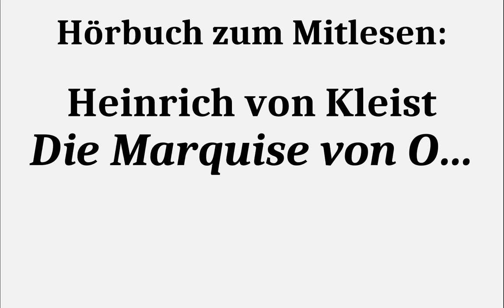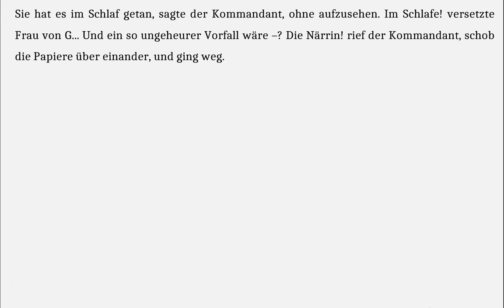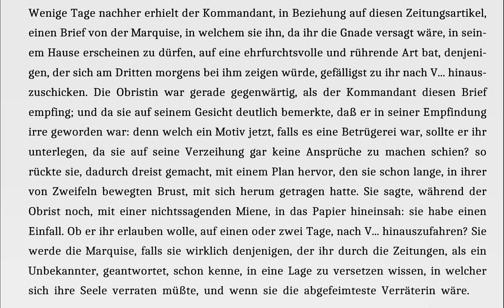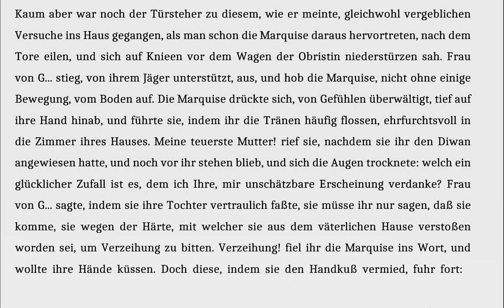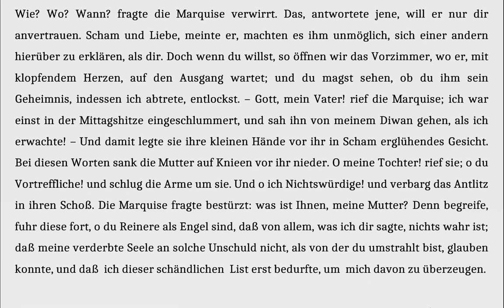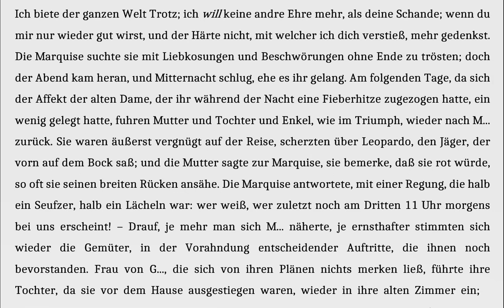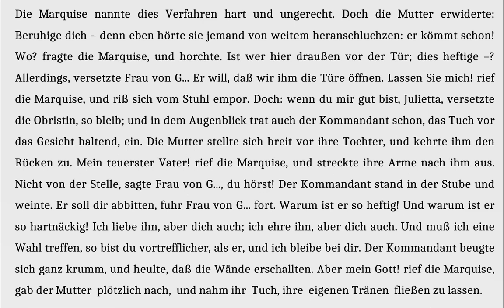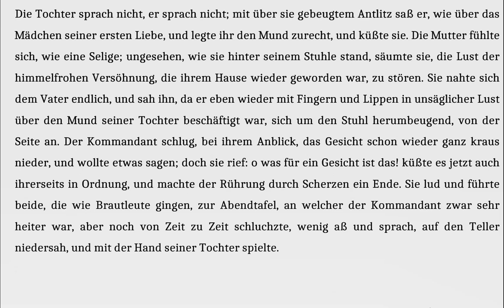Kleist: Die Marquise von O... (5) - Hörbuch zum Mitlesen mit Stellenkommentar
Die Mutter betreibt die Versöhnung in der Familie

0:28 Die Verstoßung der Tochter als Machtdemonstration des Vaters führt zu einer Entfremdung seiner Frau ihm gegenüber.

1:32 Der Vater verrennt sich in seiner Wut gegenüber seiner Tochter. Nach wie vor ist nur das Vermeiden des Gespräches sein einziger Lösungsansatz.

2:30 Grundsätzlich unterstellt der Vater seiner Tochter jetzt unehrliche Absichten, was auch diese anzeige betrifft.

2:40 Darum auch dieser höhnische Sarkasmus: „Sie hat es im Schlaf getan“.

3:55 Der Vater verrennt sich weiter darin, der Marquise verlogene Absichten zu unterstellen.

4:35 Nämlich: Dass sie und ihr Liebhaber ein abgekartetes Spiel spielen.

5:05 Aus Sicht von Frau G. wäre eine solche Niederträchtigkeit ihrer Tochter noch unwahrscheinlicher als eine von ihr unwissentlich empfangene Schwangerschaft. Das rein gefühlsmäßige Vertrauensverhältnis war bei ihr nur vorübergehend erschüttert.

6:04 Der Brief der Marquise macht den Vater „in seiner Empfindung irre“: Innerlich zweifelt er jetzt also an der Schuld der Tochter. Er ist aber damit überfordert, sich zu hinterfragen, vor allem angesichts der Heftigkeit, mit der er die Tochter verstoßen hat.

7:02 Der Vater „verbietet“ der Mutter, die Tochter aufzusuchen, um die Sache mit einer List zu untersuchen. Er sieht sich als Familienoberhaupt mit Befehlsgewalt, erreicht aber damit nur eine Erschütterung seiner Autorität, denn

7:25 sie wird den Plan heimlich gegen seinen Willen ausführen.

8:20 Uns werden hier unerschütterliche Familienbindungen vorgeführt: Keine noch so verletzende Tat oder Äußerung kann die beiden Frauen davon abhalten, sich nicht bei der ersten Gelegenheit wieder einander zuzuwenden.

11:23 Das Standesdenken ist Bestandteil der Prüfung: Der Vater sei aus einfachsten Verhältnissen.

11:40 Die Marquise findet immer noch etwas, was für ihren Vergewaltiger spricht.

12:14 Der letzte Moment, an dem die Mutter an der Tochter zweifelt.

13:05 Die Unschuld der Marquise ist also erwiesen. Die Verzweiflung der Mutter und die Selbsterniedrigung, mit der sie jetzt um Verzeihung bittet, scheinen unverständlich, denn, wie auch die Tochter sagt:

14:39 „Wer konnte mir, unter so unerhörten Umständen, Vertrauen schenken?“ Beide versichern also, dass der jeweils andere der untadelige Mensch ist. Die Mutter verurteilt sich deswegen selbst, weil sie gegen ihr Grundvertrauen, dass sie gegenüber ihrer Tochter unerschütterlich haben müsste, gehandelt hat, während die Tochter darauf besteht, dass sie gar nicht anders handeln konnte.

16:57 Der Vater hat die Autorität in Familienfragen vollkommen an die Mutter verloren. Das ist so abwegig und „emanzipiert“ auch wieder nicht. Auch in dieser Familie, in der die Rollen von Mann und Frau aufs Konventionellste geregelt sind, werden dennoch Machtverhältnisse in den persönlichen Beziehungen immer wieder ausgehandelt.

18:00 Die Trennung ist das äußerste Druckmittel, das die Mutter hat, und sie ist bereit es zugunsten der Tochter einzusetzen.

18:20 Die unendliche Scham des Vaters liegt auch darin begründet, dass er gegen ein Grundvertrauen, dass der Tochter zusteht gehandelt hat. Besonders bitter und erniedrigend büßt er, weil er sich aus Stolz davon abhielt sein Verhalten zu hinterfragen.

19:00 Die Mutter zahlt es ihm wirklich nach Strich und Faden heim. Sie zählt seine „Verbrechen“ auf, und tatsächlich unterscheidet er sich darin von der Mutter. Sie hatte trotz entgegen des ausgesprochenen Bruchs, letztlich immer zur Tochter gehalten, während der Vater aus verletztem Stolz die Familienbindung brutal erschütterte.

19:33 Das jämmerliche Verhalten das Vaters ist ein tiefer Sturz, dem er sich aber hemmungslos hingibt: Letztlich ist die Durchbrechung seines Stolzes auch für ihn eine Erlösung und wir erleben, wie tief ihn eigentlich der Verlust der Tochter getroffen und geschmerzt hat und was es ihm bedeutet, sie wieder zu haben. Diese Prüfung führt dazu, dass wir unendlich tiefe Familienbande und -liebe erleben können.

21:35 Das Lauschen an der Tür und der blick durchs Schlüsselloch: Die „unmoralischsten“ Handlungen werden hier zum Ausdruck innerfamiliärer Zärtlichkeit.

22:20 „Wie über das Mädchen seiner ersten Liebe“: Er war sonst der typische sachlich kühle Vater, der sonst seine Tochter nicht einmal auf dem Schoß duldete. Die körperliche Zuwendnung ist jetzt Ausdruck dafür, wie tief die väterliche Liebe eigentlich immer war.